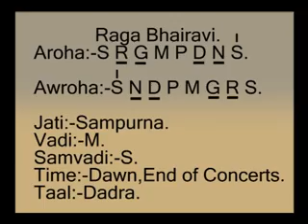Raag: Bhairavi - Pt.Keshav Ginde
Pandit Keshav Ginde was taught to play the mridangam by his grandfather, Pandit Damodar Ginde to accompany him in bhajans at a tender age of 6. Enamored by his cousins playing Violin, Sitar, Dilruba and Tabla, young Ginde laid his small hands on these instruments. However, financial constraints prevented him from pursuing his thirst for the music using these instruments. His mother brought a small flute in line with the family worship of "Lord Krishna with flute". The cheapest, tiny small instrument flute was not taken by other family members. His mother envisioned that her son will become a Flute Maestro. During the schooling years, his colleagues and teachers were quite fond of Ginde and encouraged him playing "Jana, Gana, Mana", Vande Mataram on various occasions like 15th August, 1947. On completing his Higher Secondary, he came to Fergusson College, Pune and took general music lessons from Pt. Borkar (Organ player who accompanied Balgandharva and Master Dinanath Mangeshkar in their private drama company).

Advanced Training

He took advanced learning under Late Pt. Haripad Choudhari, the first disciple and friend of Pt. Pannalal Ghosh and Late Pt. Devendra Murdeshwar, disciple & son-in-law of Pt. Pannalal Ghosh . Pt. K.L. Ginde was very much under the influence of Pannababuji style. Pt. Ginde's rendering of flute resembles us in Pannababuji in Gayaki (vocalist) style. More so, he is at home equally in Tantkari (Beenkari) style like string instrument while rendering Ragas in Dhrupad - Been style.
Pt. Ginde is a versatile flutist and an innovator par excellence. He has designed and developed a new flute christened 'Keshav Venu' that has surpassed the limitations of all extant flutes since the vedic age -- about 10,000  years ago.

The technical superiority of Pt. Ginde's flute lies in dispensing off the necessity of second or third base or tweeter flute that is used by all flutists. Keshav Venu can be played in the complete span of 3.5 (+) octaves, as against a range of 2 - 2.5 octaves being achieved by other flutists using a bamboo flute.

The engineering background of Pt. Ginde assisted him in comprehending the limitations of traditional flute - compulsion of using two/three flutes, limitation on production of octaves, loss of matching of tonal quality of two/three flutes, aesthetic limitation of ragas rendered in 2.5 octaves etc. 40 years of relentless research provided him with the final fruit.
Features Of Keshav Venu (Video Demo)

It can be played in the entire span of 3.5 (+) octaves rendering musical quality as close as possible to the vocal as well as string instrument renditions.
Tonal quality of notes remains unaltered. Using traditional flutes, switching over from one flute to the other introduces this difference.
Artists can render ragas more effectively using a larger range of notes available. 3.5 octaves provide an additional 12 - 18 notes in the armory of the flutist. Monotony & repetition can be avoided. Ragas can be played like Maestro Vocalist vanquishing the distance between vocalist & instrumentalist. For example, the Ragas can be played on high note with a sudden fall to even base note or a medium note, without an interval or change of flute. Permutations & combinations of several notes with 12 - 18 additional notes available at the disposal of the flutist make the raga more effective, deep and enjoyable in its presentation.
In view of infinitely variable notes potential, sliding of notes (Meend, Gamak, Ghaseet, etc.) can be articulated.
The player has freedom to play in "cut notes" like keyed flute (Tans, Khatka, Murki etc. can be easily played).
The Aarohi / Awarohi Meend upto Panchama - "Pa" is possible i.e. maximum upto 1.5 octaves possible against less than one octave range of Traditional flute. Hence, even simple ragas like 'Kalawati', 'Hansadhwani', 'Shankara', 'Bhoopali', 'Durga' etc. can be played more effectively, unlike traditional flute.
It is possible to play "Taan" in 3.5 octaves continuously which is otherwise impossible by change of flutes in various octaves.